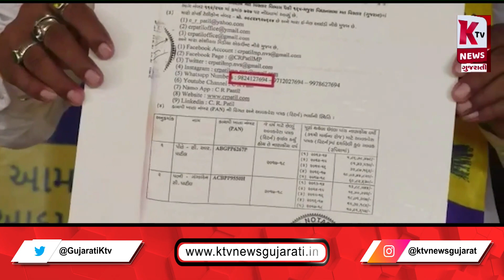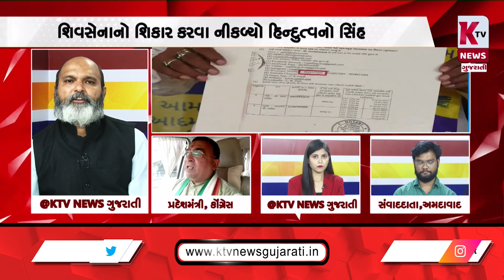મહારાષ્ટ્રની રાજનીતિમાં ઉથલ-પાથલના એંધાણ